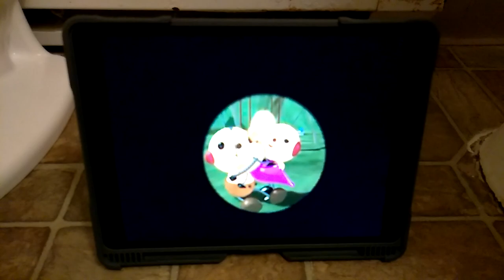Rolie Polie Olie: Top Dog Fish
Taken From Rolie Polie Olie: Happy Hearts Day